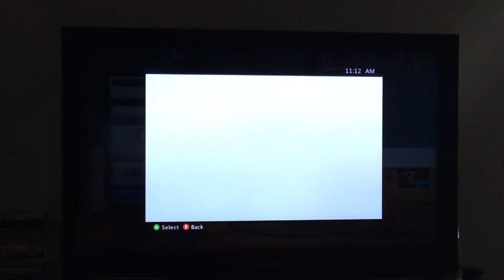The making of Dante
Here's Dante! Currently the exchange isn't working on Xbox so it may be awhile u may use him in a series but may I pls have credit. 😄😺😺